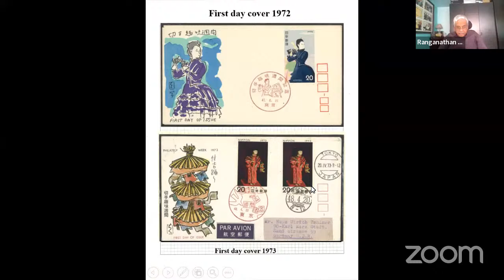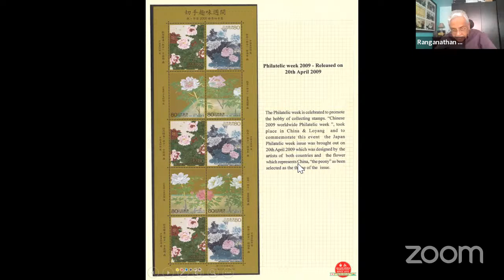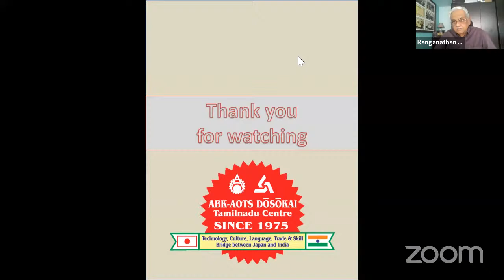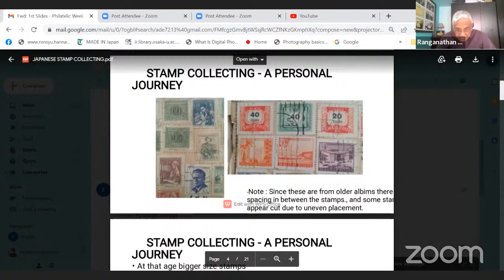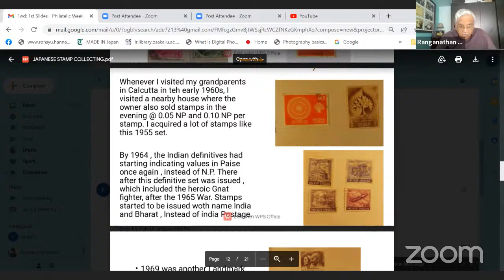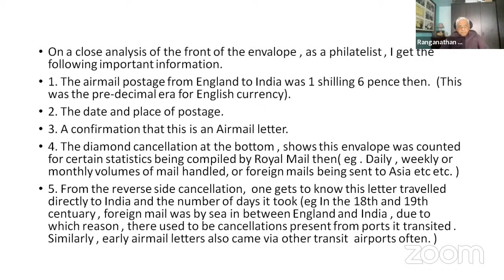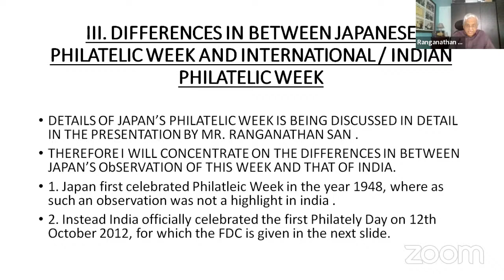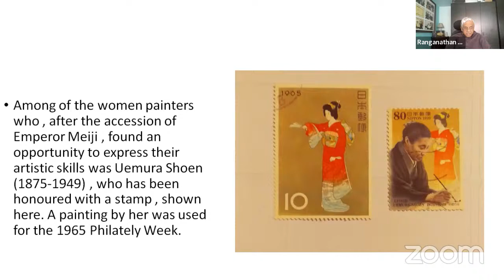japanese stamp exhibition on 19 02 2022